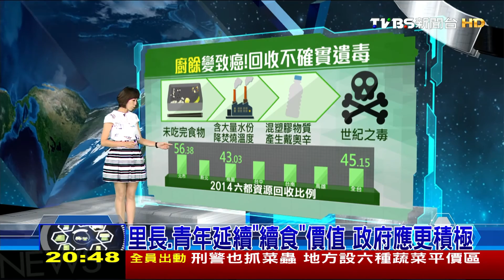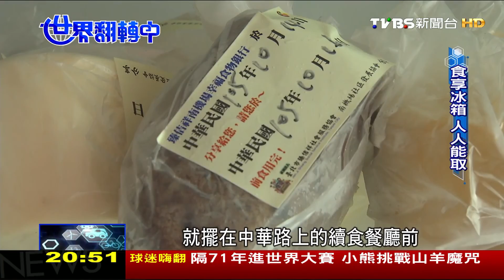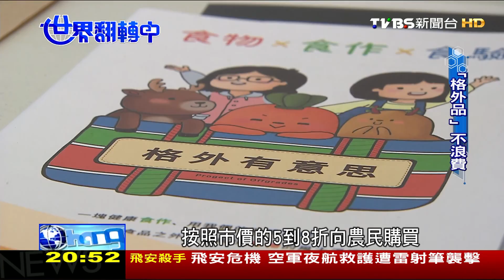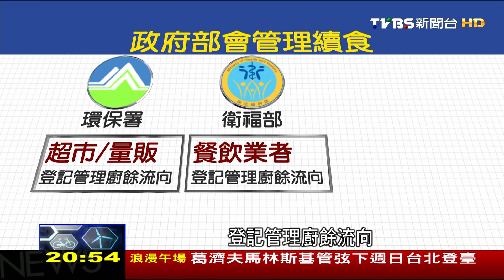里長.青年延續"續食"價值 政府應更積極 世界翻轉中第44集 20161023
本集世界翻轉中帶您了解如何重新再利用剩食，根據台大農經系教授徐世勳研究團隊所製作的數據發現，台灣人一年糧食總損耗至少373萬噸，一個人一年就浪費了158公斤，平均每人每天丟掉一個國民便當的食物，光是一天的廚餘量就可以堆起60座101。然而廚餘不該只是當作垃圾丟掉，像是新北市政府清潔隊收集的廚餘，除了販賣當成養豬的飼料之外，還能做堆肥提供民眾領取。全台學校每天平均有一成五左右的營養午餐沒吃完，根據台北市餐盒食品同業公會最新數據顯示，公會成員供應台北市100間公私立學校營養午餐，每天居然可以回收10萬公噸廚餘。新竹埔和國小老師每天會衡量學生食量，打飯菜給學生強調不挑食的情況下，這群孩子吃養成零剩食好習慣，學校將省下來的錢做到每周吃一天有機全餐。除了家庭，賣場跟傳統市場，常常有搶救剩食的行動，利用時間到傳統市場蒐集賣不掉的食材，然後烹煮成菜餚，分享給獨居老人或是遊民，贏得不少年輕人的響應。也有年輕人將「格外品」製作成甜點販售，讓這些續食延續他們的價值。更多精彩的內容，請鎖定週日晚間八點世界翻轉中。